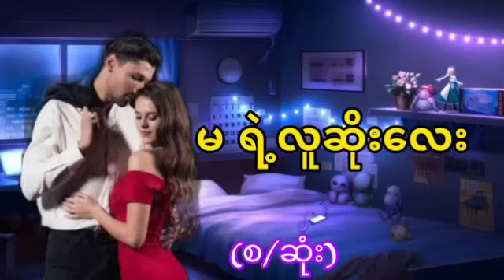မရဲ့လူဆိုးလေး( စ/ဆုံး)အချစ်ဝတ္ထု အိမ်ထောင်ရေးဇာတ်လမ်း audiobook KYAW HTUT